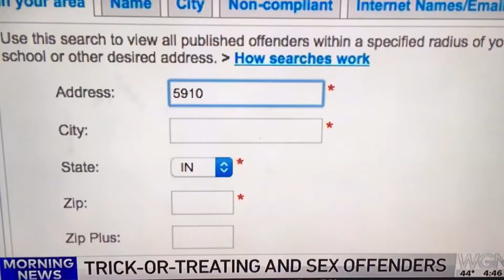Best Places To Trick-or-Treat// WATCH OUT for Registered Sex Offenders